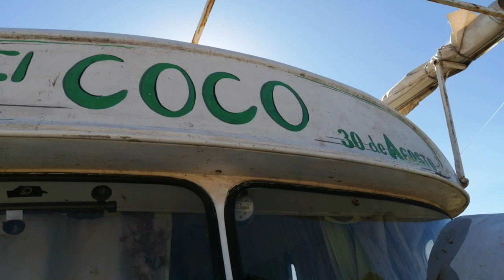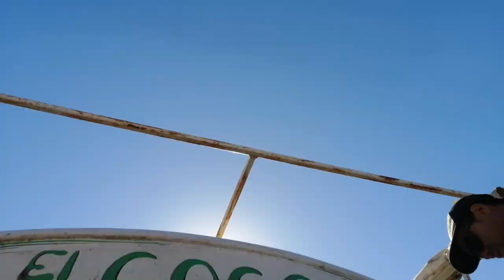COMIENZAN LOS TRABAJOS- MOTORHOME- VIAJANDO EN COCO